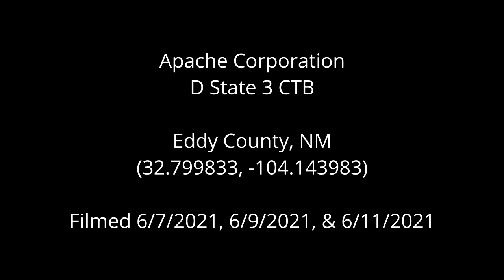Apache Corporation D State 3 CTB, Eddy County NM (June 2021)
Apache Corporation
D State 3 CTB
Eddy County, NM
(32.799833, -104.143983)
Filmed 6/7/2021, 6/9/2021, & 6/11/2021